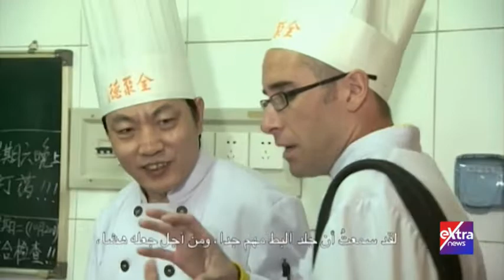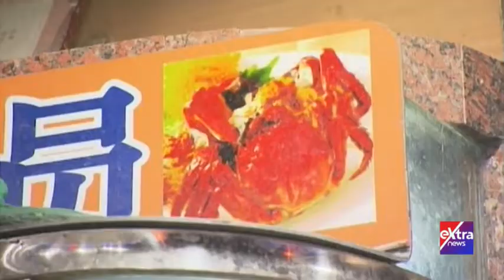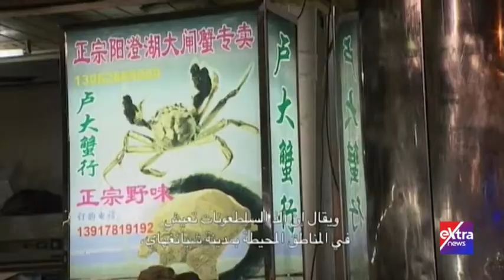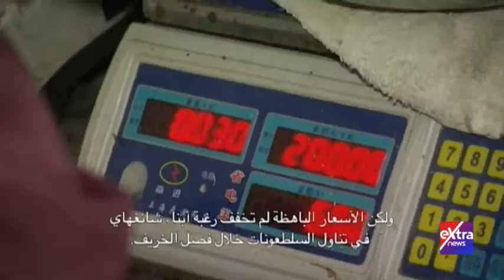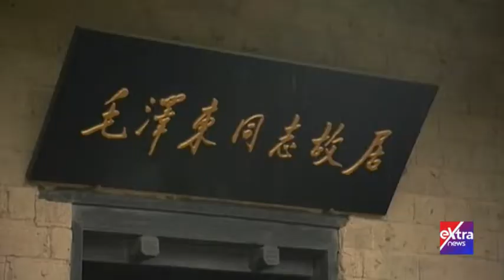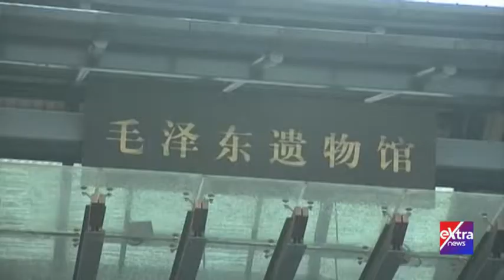ثقافات مختلفة ومتنوعة للطعام الصيني.. تعرفوا عليها في الفيلم الوثائقي الصين الجذابة.. الطعام اللذيذ